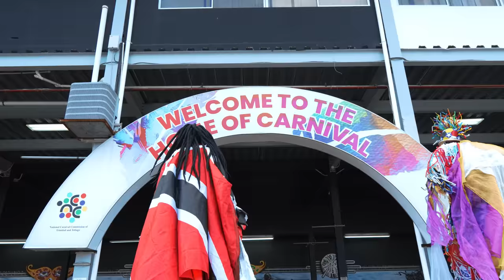Amptone x Ricardo Drue - Emotions | 2023 Soca | Official Music Video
Song Title: Emotions

VIDEO CREDITS
Directed & Edited by: MOOLEEDHAR x WZRD
Shout out to: New Generation Rhythm Section, Kaisokah Moko Jumbies by Junior Bisnath, Next level Devils (Stephanie Bailey)

SONG CREDITS
Artist: Amptone x Ricardo Drue
Composers/ Writers: Anton 'Amptone' Wilcox
Produced By: N.M.G. Music
Mixed & Mastered By: N.M.G. Music
Live Riddim Section By: @ajibolamusictt